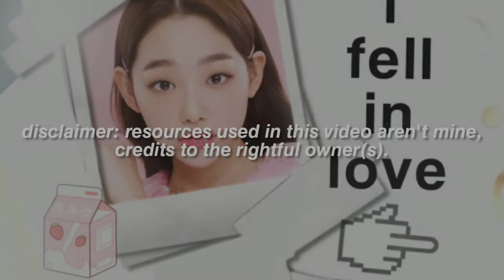wattpad speed cover edit #3 (pastel) ft. ibis paint